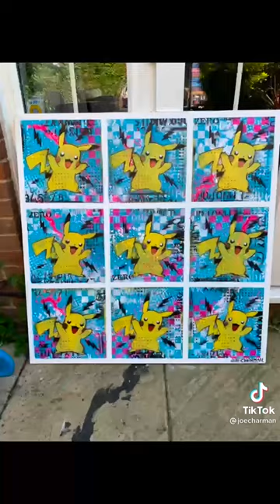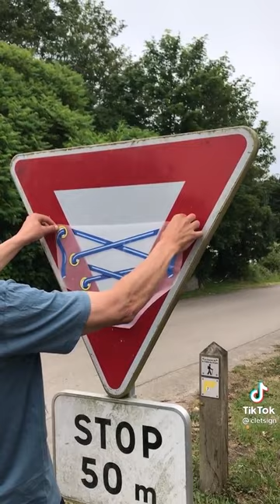Street ART 💀 Stencil, Graffiti and Stickers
Doodle Art! Another one of these for you to get inspired. If you are bored in school or just want to calm yourself or get inspired. This is together with my doole series to keep you going :)

Enjoy :3